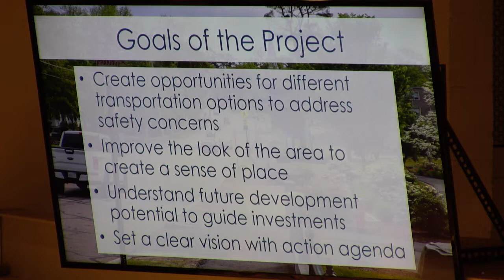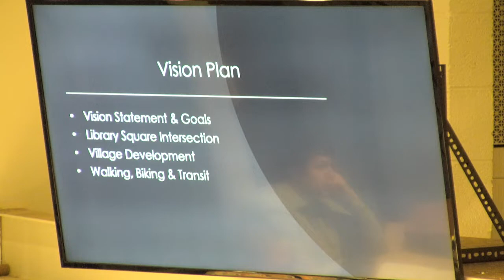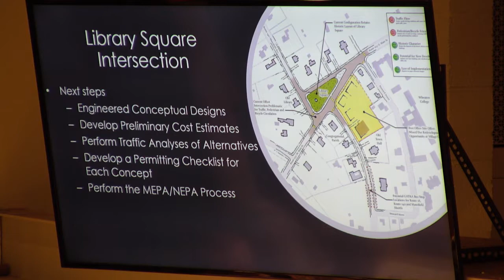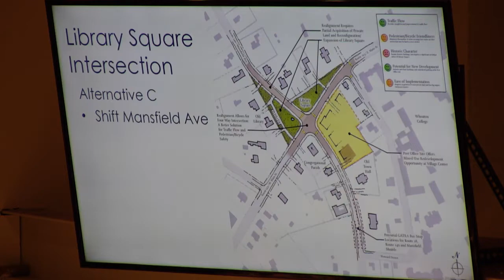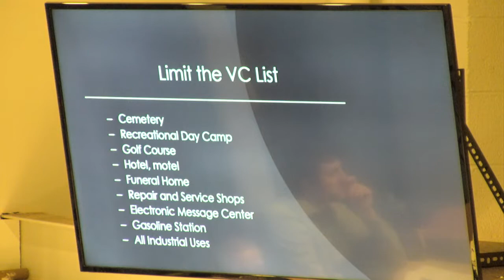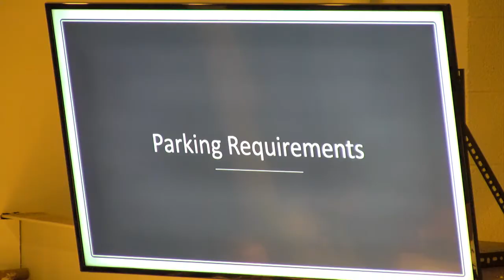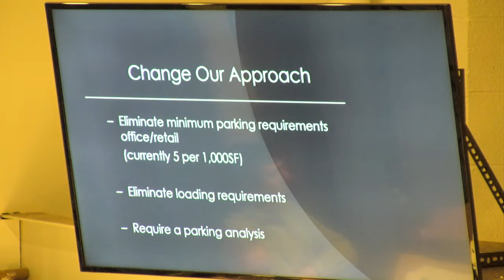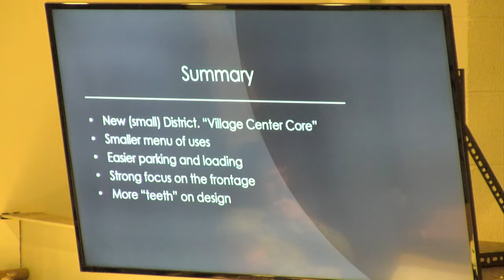Planning Board 06/18/2019